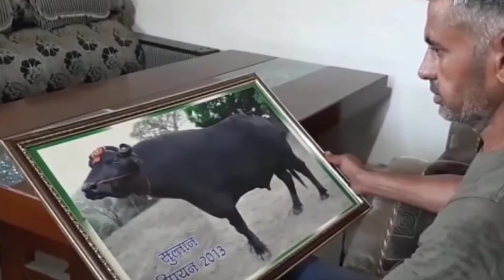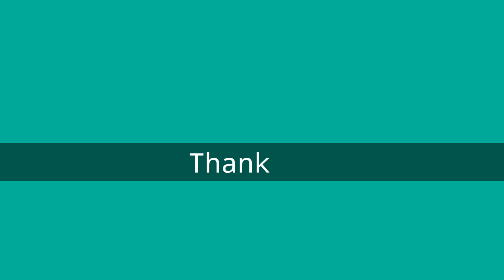দাম ছিল ২১ কোটি টাকা! হঠাৎ হূদরোগে মারা গেল সুলতান | India News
২১ কোটি টাকার সুলতান মারা গেল হৃদরোগে। ভারতের হরিয়ানার এই মহিষ